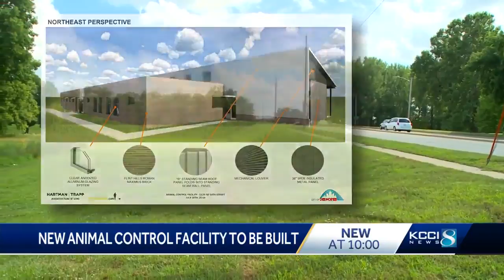Des Moines planning $5.5M animal control facility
Plans released Tuesday show detail a 17,000 square foot building located just north of the current animal control building on SE 14th Street in Des Moines.